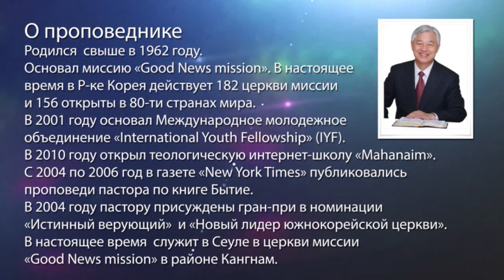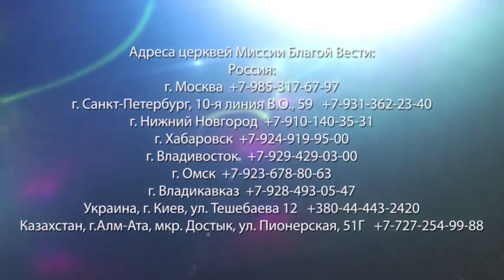СЛОВО БОГА ЕСТЬ ИСТИНА. «Да будет свет» (239)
В 11 главе Евангелия от Иоанна приводится разговор Иисуса Христа с Марией и Марфой. Когда их брат заболел, Иисус сказал, что эта болезнь не к смерти, а к славе Божьей. Лазарь не должен был умереть, но его состояние ухудшилось, и он умер. Тогда в сердцах Марии и Марфы слово Иисуса о болезни Лазаря умерло. Женщины смотрели на реальность. Но Господь действует по-другому. Иисус хотел, чтобы Мария и Марфа смотрели не на реальность, а на Его слово.

Мы думаем, что реальность есть истина, но реальность отличается от Слова и Бога. Какими же Бог хочет сделать нас?